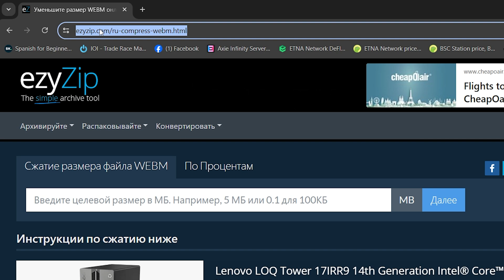Как Сжать Файлы WEBM | Уменьшить Размер WEBM (простое Руководство)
В этом видео показано, как сжимать файлы WEBM онлайн.
Программное обеспечение не требуется, работает с вашим браузером. Бесплатно!

1. Чтобы уменьшить размер WEBM ниже определенного, введите желаемый размер файла в МБ. Например. 5 МБ или 0,5 для 500 КБ и нажмите «Далее».

2. Чтобы уменьшить WEBM в процентах, перейдите на вкладку «По процентам» и введите желаемое процентное уменьшение. Например. 30, чтобы уменьшить размер файла на 30%, и нажмите «Далее».

3. Вы будете перенаправлены на правильную страницу сжатия файлов. На странице содержатся дополнительные инструкции по уменьшению размера файла WEBM.